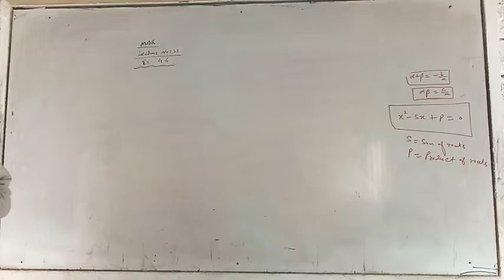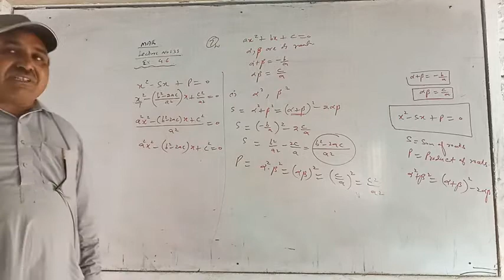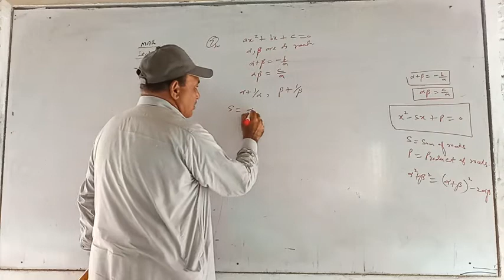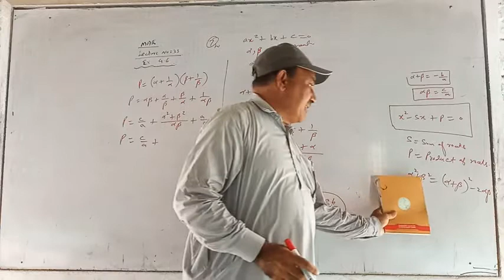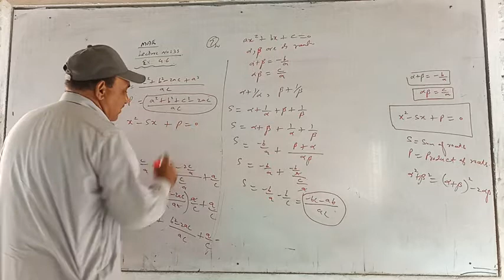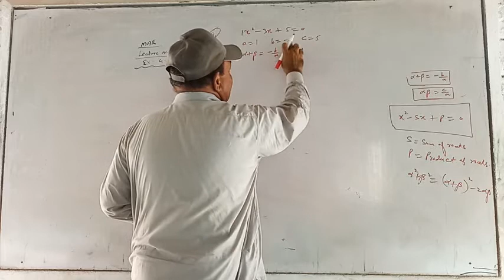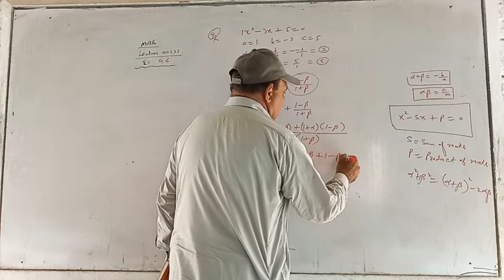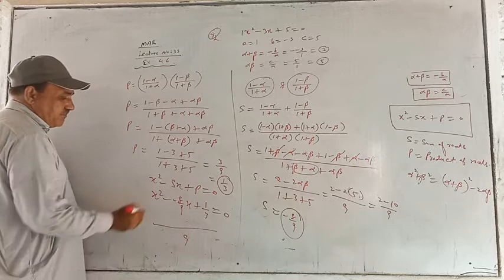FSc 1st Year Mathematics Lecture 33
Fsc Medical and Non Medical Online Lectures are available on daily basis session 2020